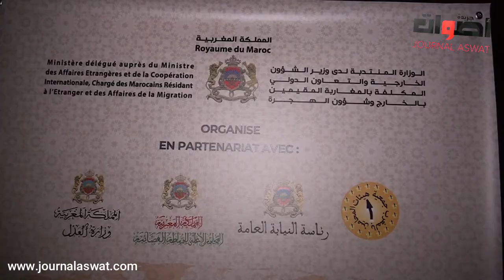تصريحات المحامون عن المنتدى الثالث للمحامين بمراكش